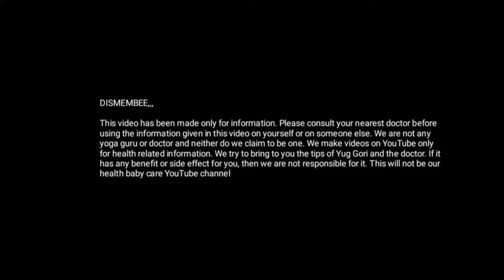कब गरम होती हैं || health baby care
लड़कियों का भी ख.ड़ा होता है?? || health baby care

# weakness

50 ke bad karne ka Sahi tarika
Health education video
Comment box video
Sawal Jawab ka video
Bina Hath Lagaye Mahila ko kaise taiyar karen
Bina Hath Lagaye Mahila ko mood mein Kaise laen
Apne partner ko taiyar karne ka Sahi tarika
Apne partner ko santusht kaise karen
Happy Love life in Hindi
happy love couples
happy love life 2024
dawai khakar ghanton Tak karna
kaun si Tel se masaj Karen
kaun sa cream lagakar Tanav Karenge
der tak karne ka Sahi tarika
dawai khana sahi hai ya galat
Chhoti Kad Wali Ladki Se Pyar Karne ka Sahi tarika
chhoti ladkiyon Se Pyar kaise karen
Apne partner ko Khush karne ka Sahi tarika
happy birthday in Hindi
Chhatri kaun sa badhiya Hota Hai
der tak Kaise take rahe hain
karne ka Sahi tarika
happy love couples
kis karne ke fayde jaankar hairan Ho jaenge
life boring ho chuki hai To Kya Karen
relationship Ko Pyar Mein love
yah Char kam Roj karo Pyar badhta jaega
10 kam karo Pyar Kabhi Kam Nahin hoga
swarthi partner ho to Kaise manage Karen
Pyar aur Samman Kaise payen
Career vs love
this is why you are feelung
partner ko Khush karne ka Sahi tarika
boring life mein Pyar Kaise badhaen
happy love couples in Hindi
boring  relationship ko interesting Kaise banaen
rishto Mein mithaas Kaise banaen
Apne Rishte Mein रोमांस कैसे बढ़ाये
Pyar Karne ka Sahi tarika

DISMEMBEE,,,

yah video sirf jankari ke liye banai gai hai kripya is video mein bataiye jankari Apne upar ya kisi aur ke upar istemal karne se pahle Apne nazdiki doctor se Salah jarur len, ham koi yog Guru yah doctor nahin hai aur na hi hone ka dawa karte Hain ham YouTube per sirf swasthya sambandhi jankari ke liye video banate hain, Yug Gori ke tips aur doctor ke tips aap tak pahuchane ki koshish karte Hain, agar isase aapko koi fayda ya side effect hota hai to iske jimmedar ham yah hamare health baby care YouTube channel nahin hoga,,,,,,